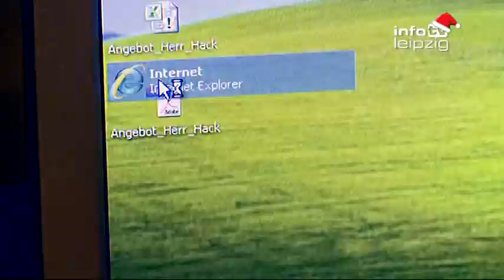PC Tipp Folge 02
Wie reinigt man den Rechner richtig?

Unser PC-Tipp für die uns wichtigste graue Kiste.

Thema: Wie reinigt man den Rechner richtig?

Sie haben Fragen an unseren PC Spezialisten?